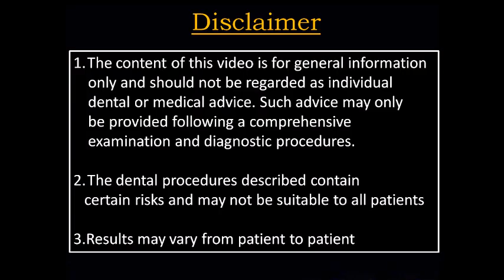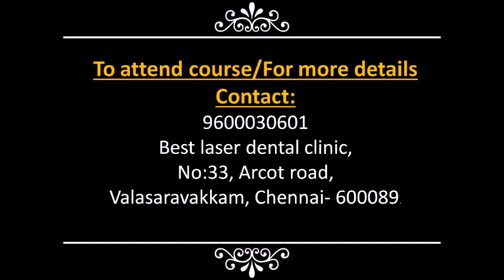Lower all teeth extraction and treatment planning for dental implants - Lecture by Dr.Murugavel